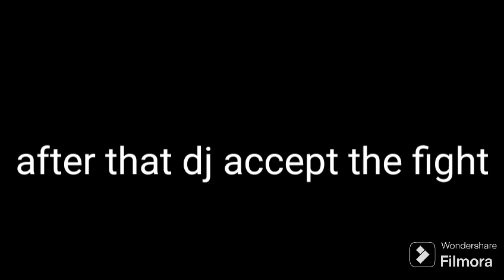North Park Short Movie - DJ VS CJ - (Seanso 11)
Sorry for the movie being so short its bc I was a little bit tired and whit no time...